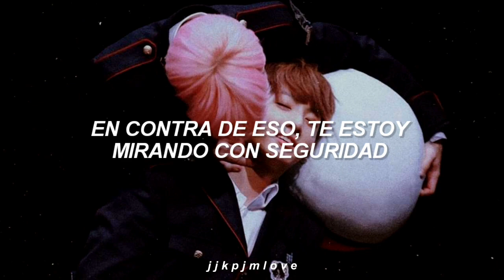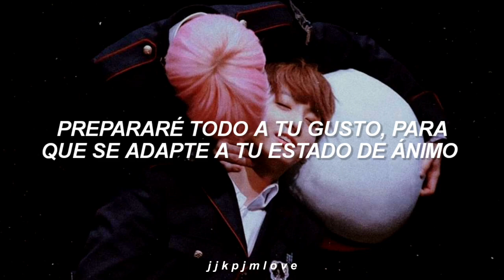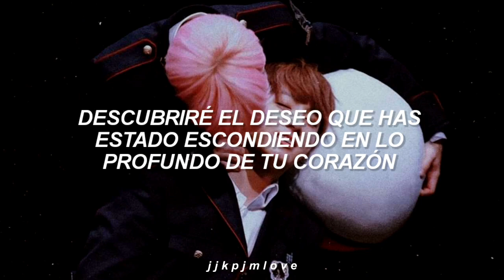DAY6: — 1 To 10. [Traducida al español]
➥┊Bienvenida/o a mi canal. ❞
      ¡Hola!, muchísimas gracias por estar aquí viendo uno de mis
video, ¡espero que les haya gustado!
Espero que el contenido que encuentren aquí sea de su agrado.

¡Me encantaría verte suscrito para que veas todas mis nuevas
actualizaciones!

¡Les tengo una noticia!, si estas interesado en alguna canción en
especial puedes pedirmela, diciéndome en los comentarios o
Usaré el video, GIF o imagen que gustes y si va con dedicatoria para
alguien tú mensaje será puesto aquí mismo para que el video sea
así propio de él o ella y tuyo claro. ¡Así que ya sabes!

Tags (ignorar):
day6 1 to 10 subtitulada al español
day6 1 to 10 letra
day6 1 to 10 en español
day6 1 to 10 traducción español
day6 1 to 10 mv
day6 1 to 10 mv subtitulado al español
day6 1 to 10 mv sub español
day6 español
day6 1 to 10 sub español